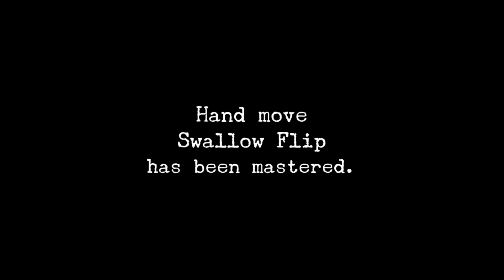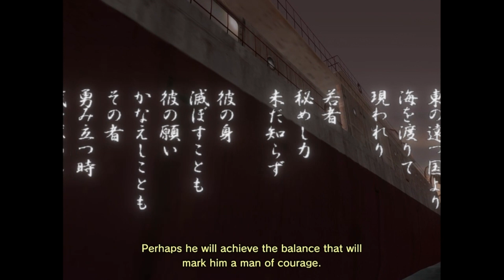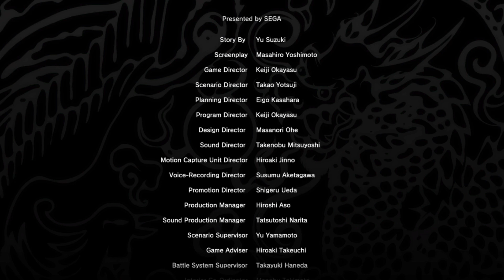Shenmue Part 7 (The finale! Crackhead Exposed)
Shenmue playthrough part 7